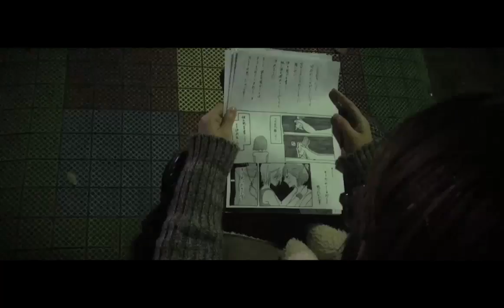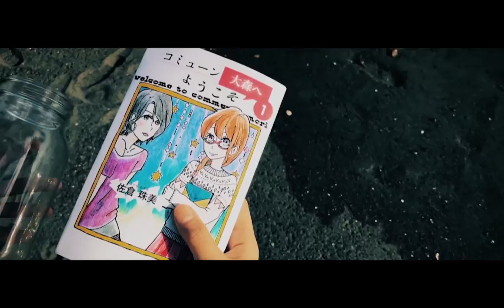コミューン大森へようこそ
「自分らしく生きるとは...」ということを想い返すような作品です。漫画家を目指し上京したタマミ。夢を諦めかけた時に出会った、コミューンで共同生活をする個性的な住人達。自分らしい生き方、人間らしさ、を学ぶ一方、弱さからの逃避にすぎないのでは？などと葛藤もし始める。住人達の大切な人の旅立ちが訪れ、ばらばらに歩み始める住人達とタマミ。そして時が経ち、タマミから生まれたモノは...。